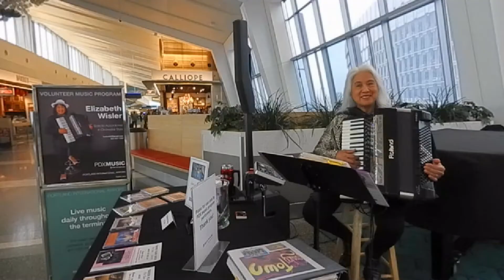Accordion Styles, Excerpts from 3 Music Genres--Liz Wisler--04.20.22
Elizabeth Wisler
Eclectic Accordionist in Orchestral Style
Music around the World
MUSIC ON THE GO

MUSIC GENRES:
BOSSA NOVA
1. watch what happens
2. a day in the life of a fool
3. dindi

CLASSIC ROCK 60S -70S; POP 80s
1. southern nights
2. the best of my love
3. can't take my eyes of of you
4. goin' out of my head
5. love will keep us together

20 - 40S SWING ERA, JAZZ, POP
1. mr sandman
2. 'll see you in my dreams
3. dinah
4, avalon
5. sweet georgia brown
6. accordion joe